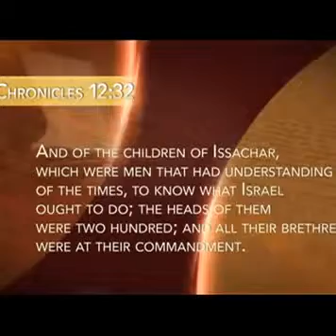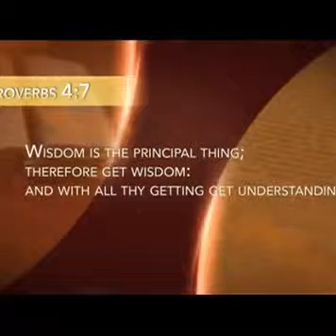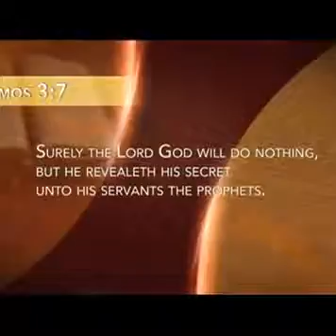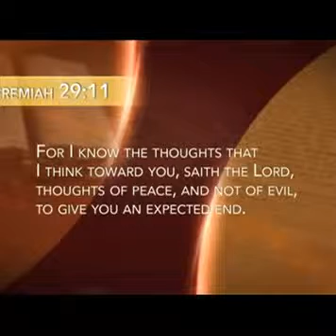Benny Hinn Brian Carn 2015 Guest Brian Carn 2015 The Issachar Anointing